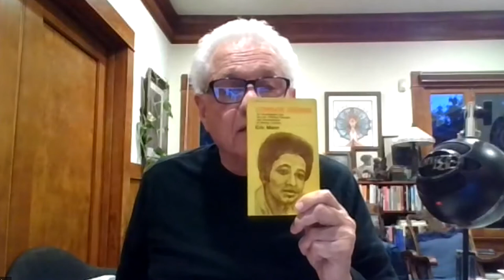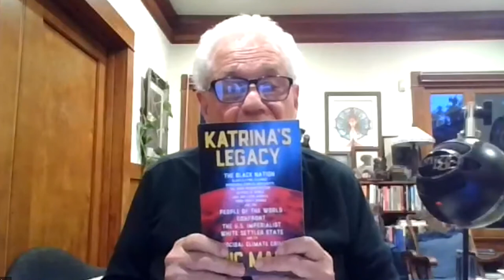Eric Mann– Combating Anti-Communism in the 1960s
Civil rights, anti-war, labor, and environmental organizer Eric Mann gives his testimony at the Cold War Truth Commission on March 21, 2021.